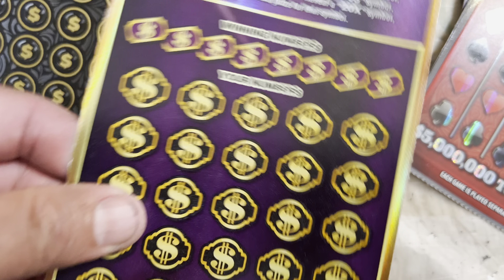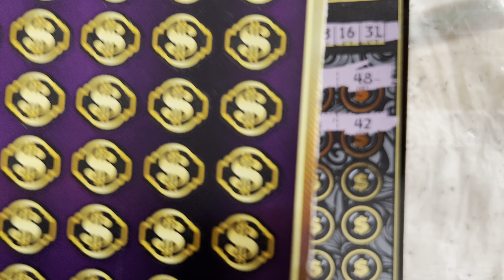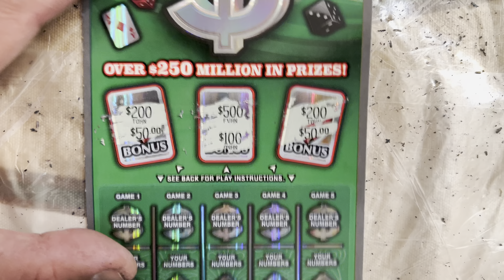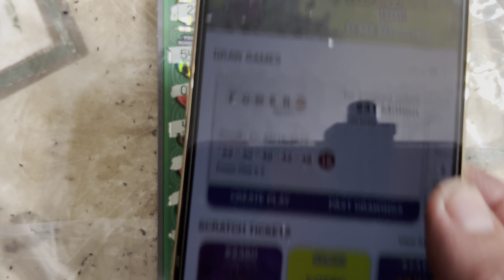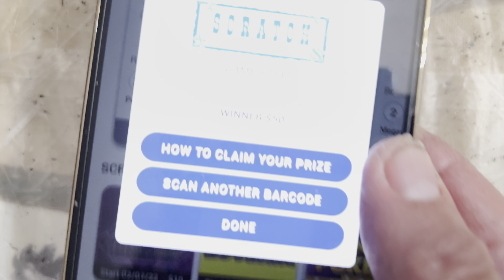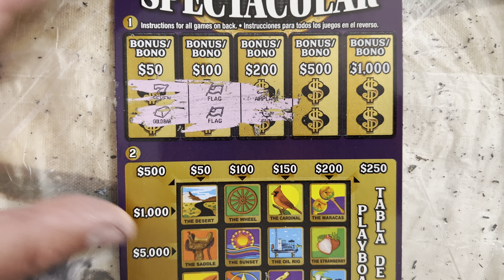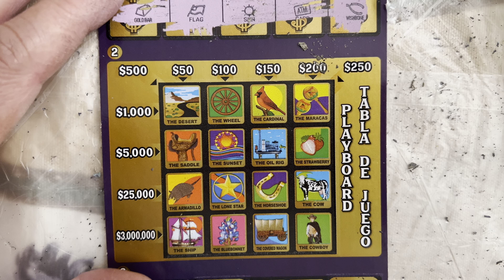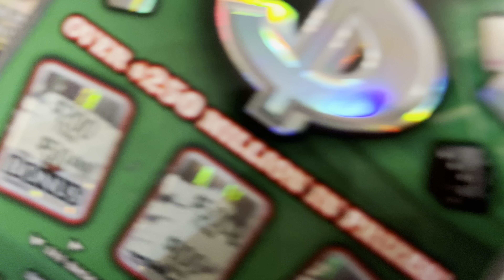500X LOTERIA SPECTACULAR 🥇 uno tras otro ganador💰only $50 tickets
Puro ticket de $50